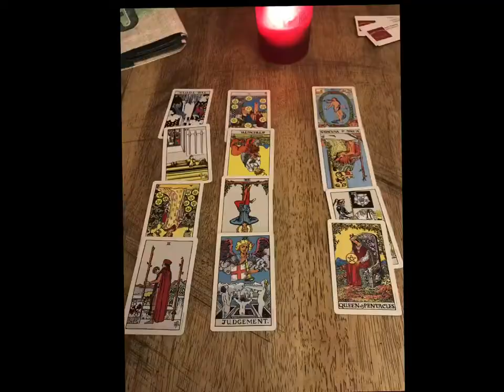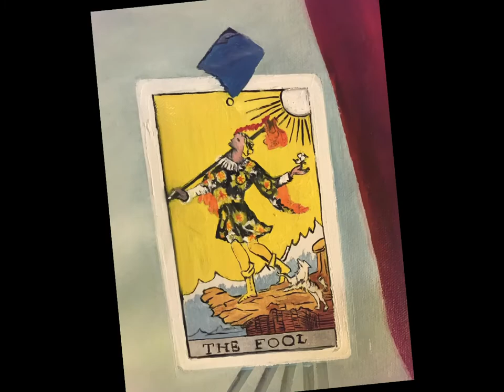“Mid Summer Dream”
60” x 48”
Oil on canvas
John Fasano